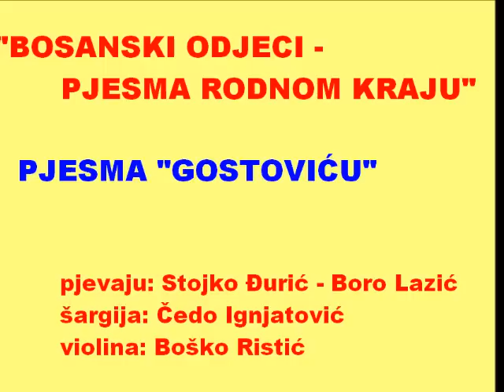Bosanski odjeci - pjesma rodnom kraju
Pjesma Gostoviću...